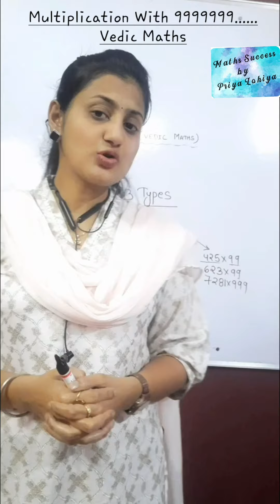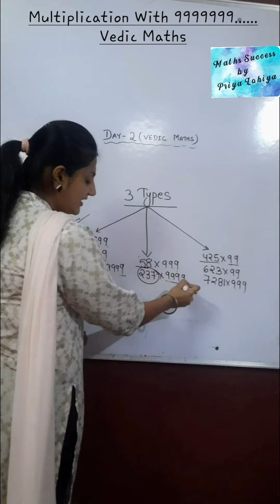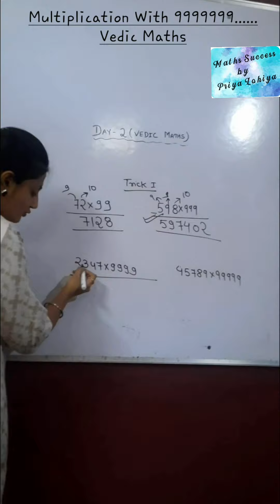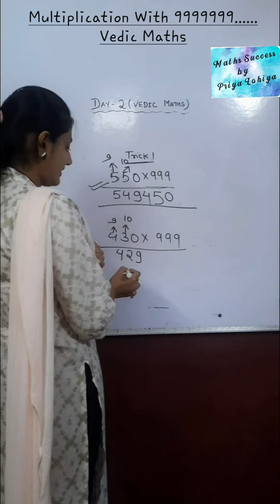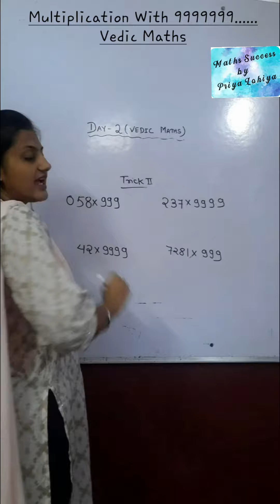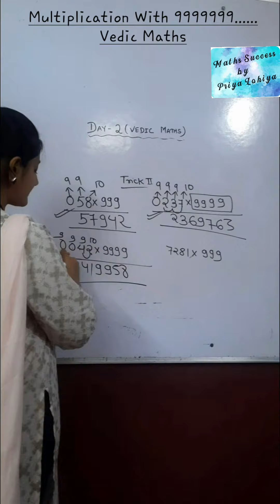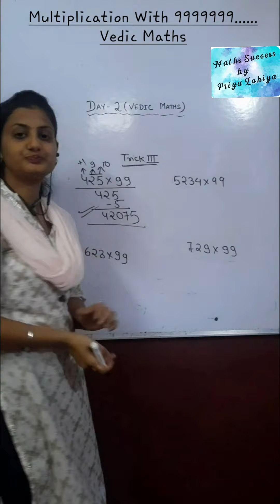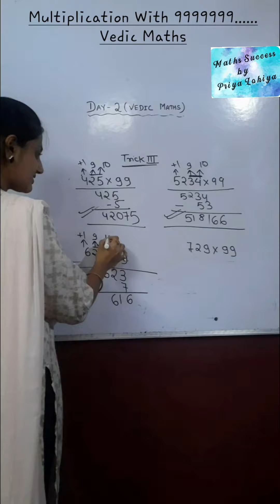Vedic Maths L- 2 multiplication with 999999.....easy way|Mental Maths Free classes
10 M Views🤩|| Free Classes||Mental Maths||Exercise your brain||Calculate Faster than calculator||Best Maths trick||

Vedic Maths L-1 (3 tricks together )🔥
||Part - 1|| -

4)Black Hole Number क्या है⁉️:-(know the truth)

8) मिलियन, बिलियन, ट्रिलियन, लाख, करोड़ क्या होता है | 1 मिलियन, 1 बिलियन, 1 ट्रिलियन , 1लाख, 1 करोड़ में कितने जीरो होते है